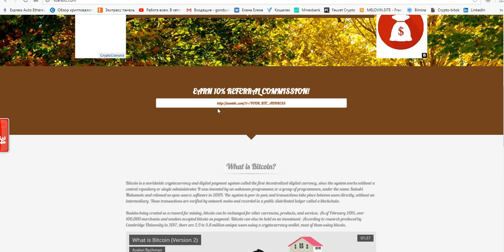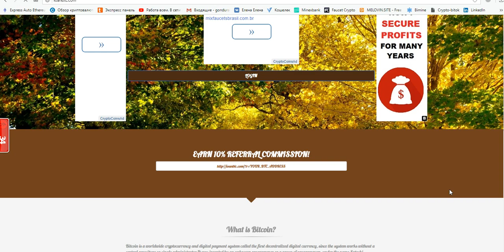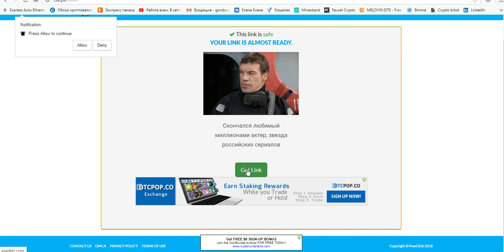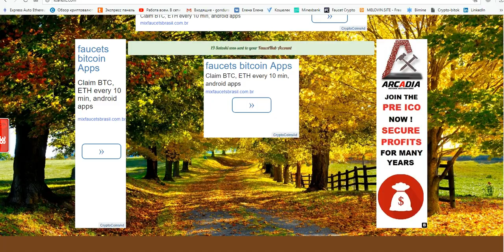ОЧЕНЬ ЖИРНЫЙ БИТКОИН КРАН!! ОТ 10-50 САТ. КАЖДЫЕ 10 МИНУТ! на faucethub